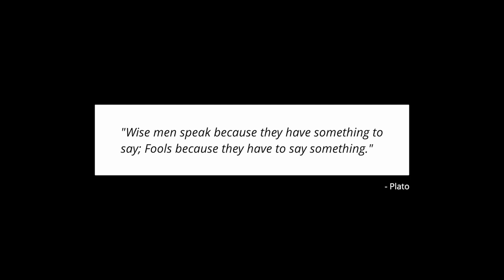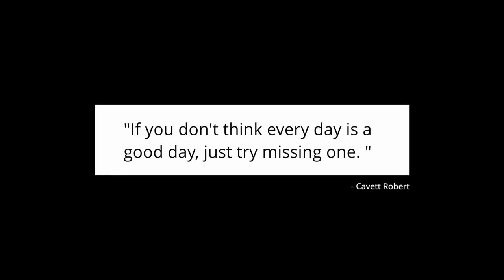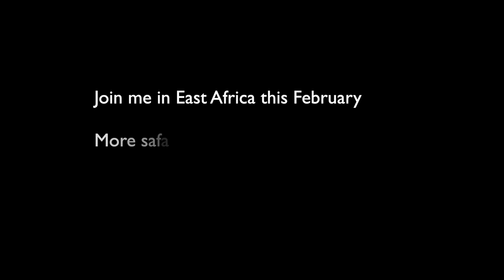Bison, Moose, and Flip-Flops - Wildlife Photography In Grand Teton National Park